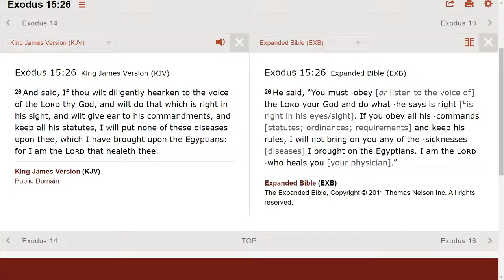It is no coincidence that you are always in bad health.